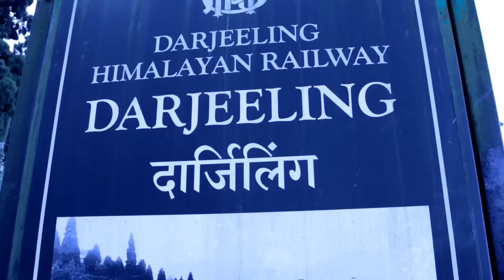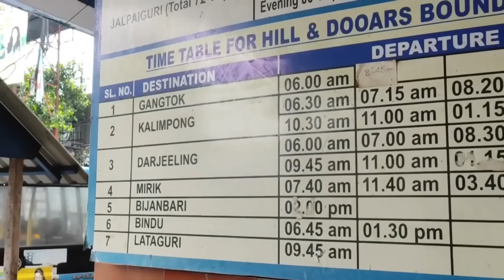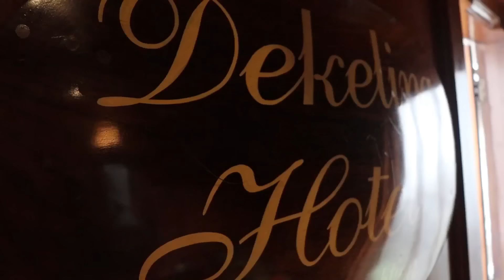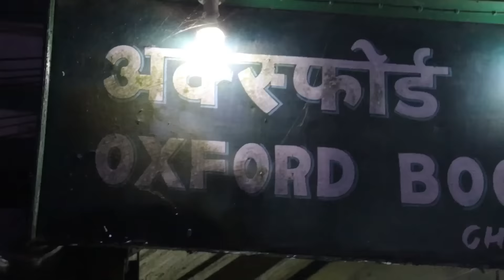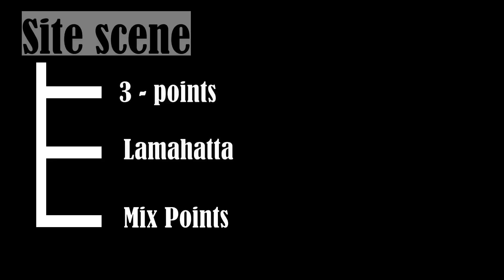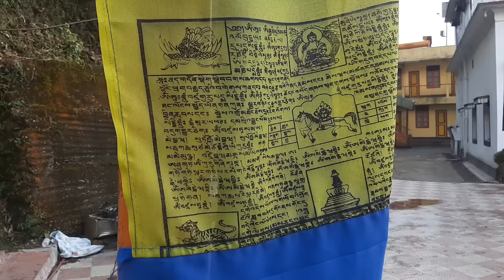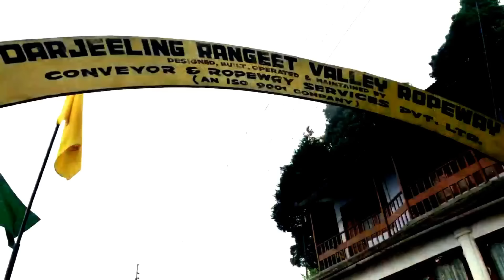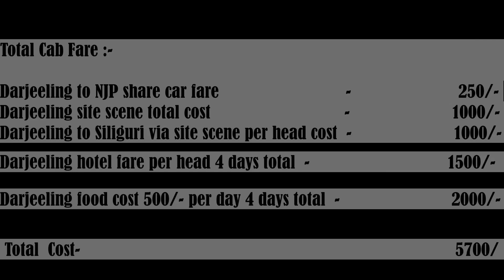Darjeeling | দার্জিলিং | Darjeeling Tour Plan | Darjeeling site scene | Darjeeling Budget Hotel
Nestled among the rolling mountains with the glistening Mt Kanchenjunga towering over the azure sky, Darjeeling fondly called "Queen of the Hills", provides a perfect gateway for those seeking to be in harmony with nature. This is the land of the muscatel flavored Darjeeling tea revered by connoisseurs across the globe. It is certainly that Darjeeling in the post modern era comprises of six T's -Tea, Teak, Tourism, Toy Train, Tiger Hill and Trekkers' paradise.

Darjeeling Hotel Near Mall

Darjeeling
Dekeling darjeeling
best places of darjeeling
best time to visit darjeeling
chowrasta darjeeling
darjeeling itinerary
darjeeling package
darjeeling road trip
darjeeling tour
kangchenjunga darjeeling
places to visit darjeeling
siliguri to darjeeling
tea garden darjeeling
tiger hill darjeeling
দার্জিলিং